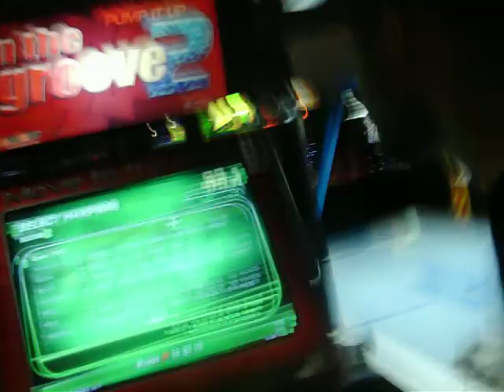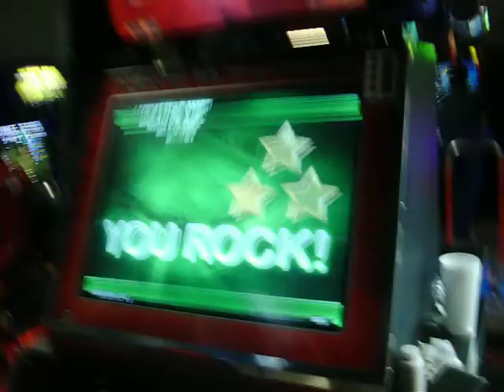Lazy Town - There's Always Away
ive done way better